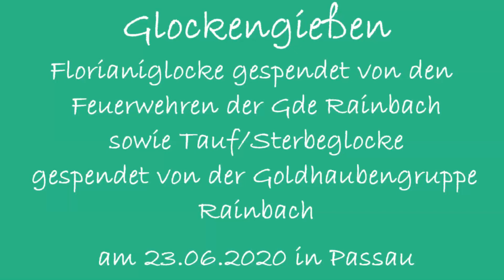Glockengießen-Florianiglocke und Tauf/Sterbeglocke für die Pfarrkirche Rainbach am 23.6.20 in Passau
Am 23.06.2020 wurde in Passau die Florianiglocke, gespendet von den Feuerwehren der Gemeinde Rainbach und die Tauf- und Sterbeglocke gespendet von der Goldhaubengruppe Rainbach, gegossen.